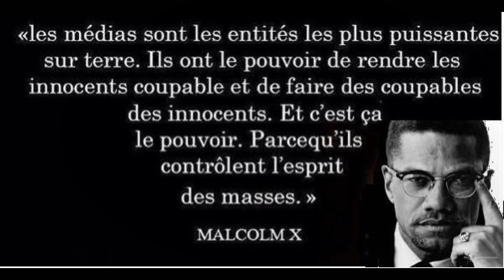Le Professeur Eric Caumes : "pas de vaccination hâtive car attention au revers de la médaille".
Le Professeur Eric Caumes, Chef du Service des maladies infectieuses à
l’hôpital de la Pitié-Salpêtrière ne préconise pas une vaccination hâtive
car « attention au retour de la médaille ».

Extrait tiré de l'émission «24h Pujadas», diffusée sur LCI le 25 Novembre 2020.

👉 Si vous avez apprécié ce reportage, n'hésitez pas à le partager et à liker.

cloche de notification.